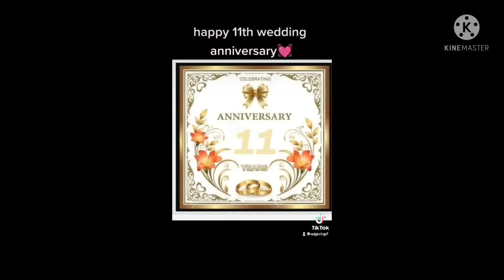Simple Celebration of our 11th Marriage Wedding Anniversary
Simple Celebration of Our Marriage Wedding Anniversary with my Family and friends